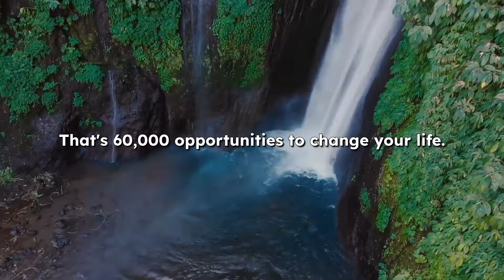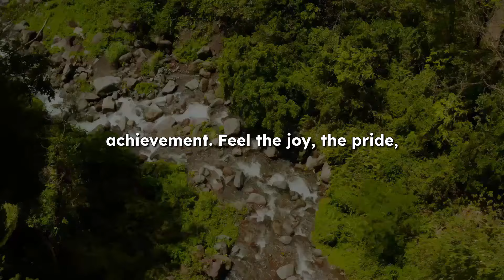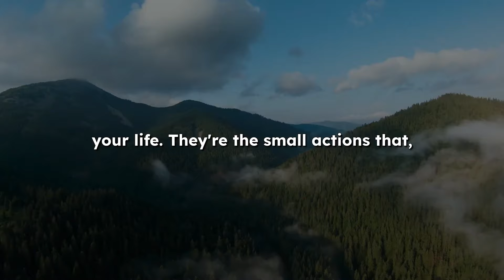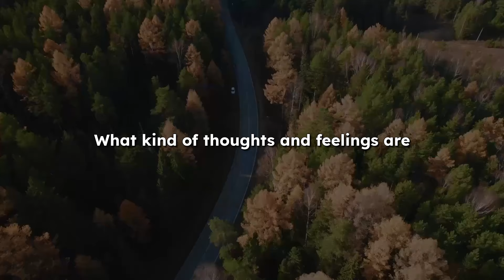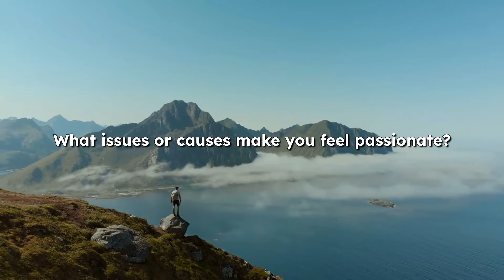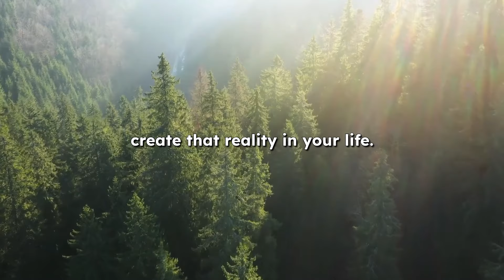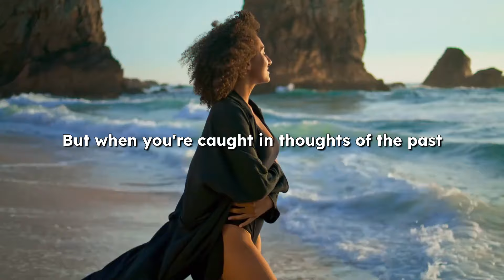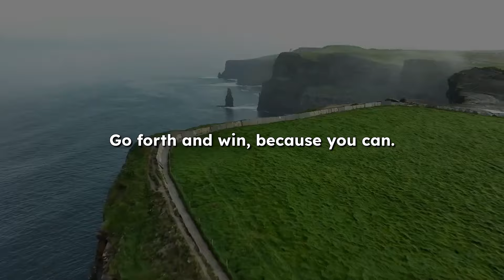YOU’RE ABOUT TO WIN - Here’s How to Make It Happen! - Dr. Joe Dispenza Motivation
In this powerful video, you're going to learn how to unlock your true potential and make winning a part of your everyday reality. No more waiting for luck or chance—it's time to take control of your life and make success happen. You have everything you need within you to create the future you desire, and we're going to show you how to tap into that power.

Discover the keys to transforming your mindset, taking consistent action, and rewiring your brain for success. It’s time to step into your power, overcome old limitations, and truly win at life.

About Joe Dispenza:

Joe Dispenza is a distinguished author, speaker, and researcher specializing in neuroscience, epigenetics, and quantum physics. His research explores the human mind's capacity to influence our reality and promote self-healing.

This channel is committed to offering top-notch insights and secrets on manifestation, deeply rooted in the teachings of Dr. Joe Dispenza. Here, you'll find precise and valuable information about the Law of Attraction that will rapidly enhance your ability to manifest your desires.